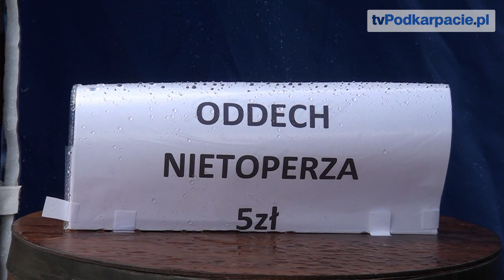Czarownice opanowały Bieszczady! - tvPodkarpacie.pl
STĘŻNICA/BIESZCZADY. Czarownice z całej Polski przybyły na historyczny, ponieważ pierwszy Bieszczadzki Sabat Czarownic, który odbył się w sobotę (11 sierpnia) w Natura Park. Zobacz materiał wideo zrealizowany podczas imprezy.